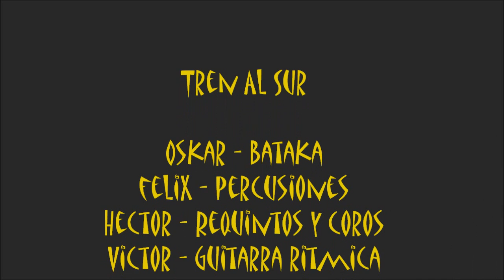Tren al Sur Mexico Fest 13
Banda de rock en el Mexico Fest 2013 Sep 7.